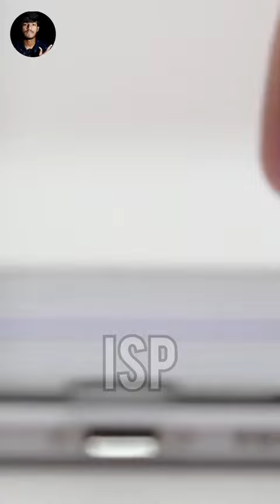Serbian Dancing Lady 😮 | செர்பிய நடனப் பெண்மணி 😱 | ISP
Serbian Dancing Lady 😮 | செர்பிய நடனப் பெண்மணி 😱 | ISP | Indris Sivaperumal | Tamil |